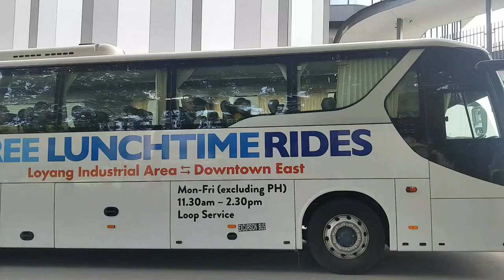(HDT) Electric Coach! BYD C9 - PC6284C - Downtown East Free Lunchtime Service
Thank you for travelling with TIB1234T, Have a nice day! TIB1234T films a BYD C9 Coach operating on DTE Free Lunchtime Service!